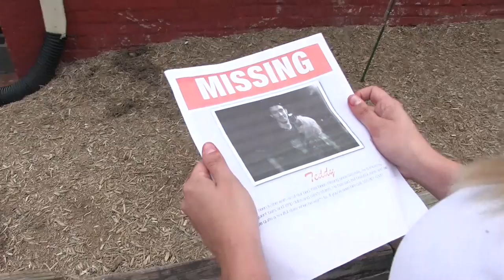Teddy Bear (Episode 3: Melanie Martinez Fan Series)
A short film based on Teddy Bear by Melanie Martinez. Taking care of an addict can prove fatal.